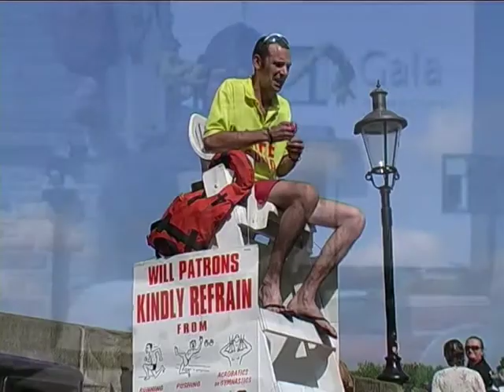Illuminate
Illuminate (Durham Regatta)